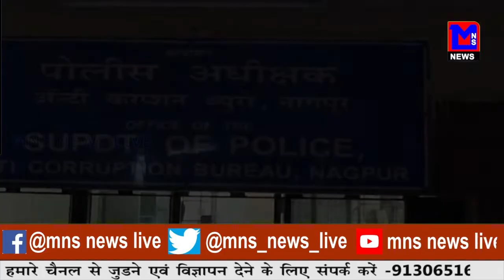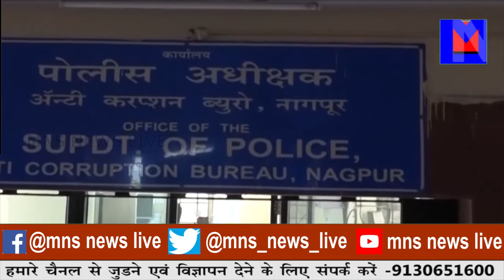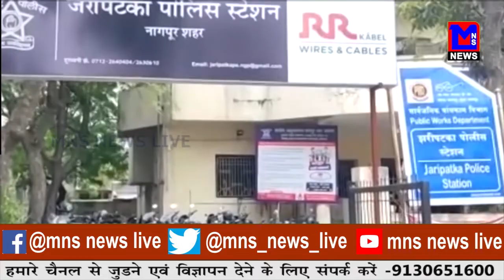घुस लेते मिली महिला लिपिक।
MNSNEWSLIVE नागपुर :घुस लेते मिली महिला लिपिक।
NEWS VIDEO EDITOR: MONALI DAF
ANCHOR: RENUAK AWALE

10कीदस्तक क्राईम क्राईमपेट्रेल पुलीसडायरी गुमशुदातलाश हत्या रेप बलात्कार अपहरण प्यारमेधाेका नागपुर :घुस लेते मिली महिला लिपिक।